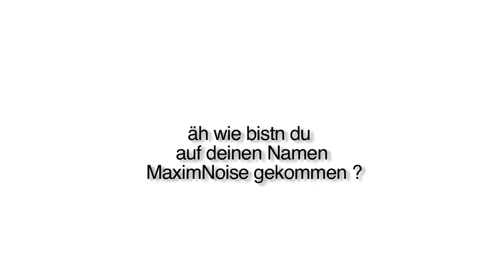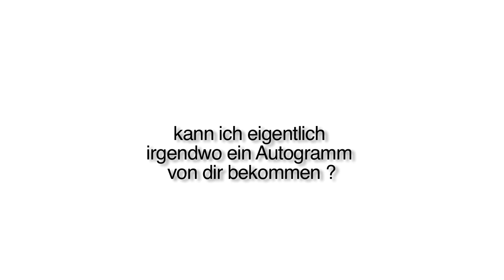Mein Lieblingsgetränk (MaximInterview Folge 1)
In "MaximInterview" beantworte ich euch häufig gestellte Fragen - diesmal kommen sie noch von uns, das nächste Mal aber schon von euch !

Postet einfach eure Frage als Kommentar unter dieses Video -
Postet soviele Kommentare wie ihr wollt ABER pro Kommentar bitte nur eine Frage !!! ;)

Download von "Muckefreaks 4 Life":
Unterstütze mich mit dem Kauf von 10 bunt gemischten MaximNoise-Songs:
Ausserdem findet ihr das Album auf Itunes,Mp3.de,Beatport,Jamba usw. unter "Muckefreaks 4 Life" - vielen Dank !

Autogrammwünsche, Fanpost oder Goldmünzen an:

MaximNoise
Postfach 10 09 34
41409 Neuss

Die Fragen dieser Folge:

1. Wer bist Du ?
2. Woher kommst Du ?
3. Wie bist Du auf den Künstlernamen "MaximNoise" gekommen ?
4. Was machst Du so ?
5. Wie kommst Du auf deine Songtexte ?
6. Wielange brauchst Du um einen Song zu schreiben ?
7. Wann & wo ist dein nächstes Konzert ?
8. Rauchst Du ?
9. Wann kommt dein nächstes album raus ?
10. Was ist dein Lieblingsgetränk ?
11. Wie kann ich ein Autogramm von dir bekommen ?

Vielen Dank fürs Zuschauen - liebe Grüße aus Noisy Neuss
Bis bald
euer Mäx ;)